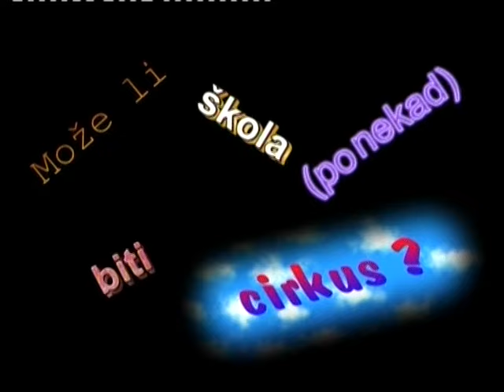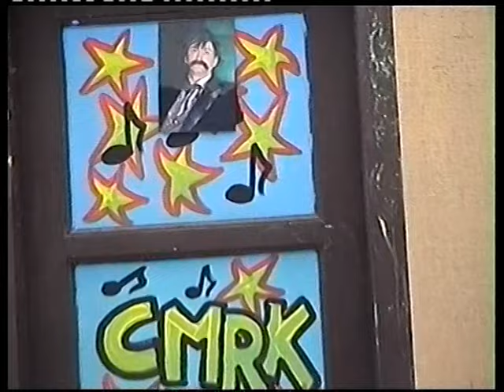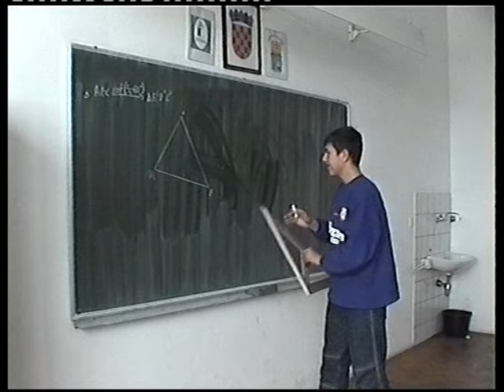Može li škola (ponekad) biti cirkus?